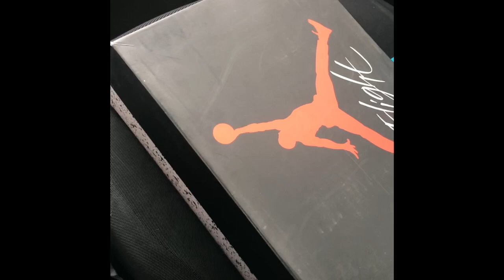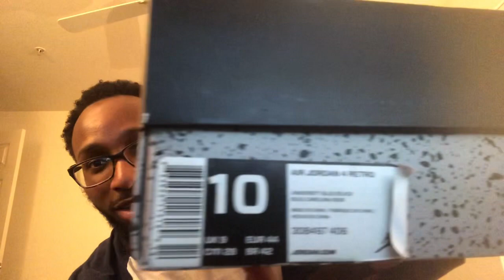I CAN’T BELIEVE I COPPED😱😱😱🔥🔥🔥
Finally picked up a pair of kicks I’ve waited and waited for but the wait is over.